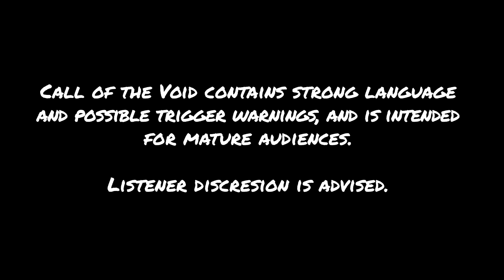Call of the Void EP23: Remains to Be Seen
► Skip Intro 0:32
Apologies for the render title error in the video! In this episode, Daekon talks about three of the world's most famous corpses.

FIERCE FERRETS / CREDIT LINKS